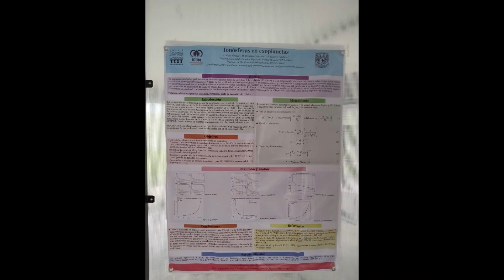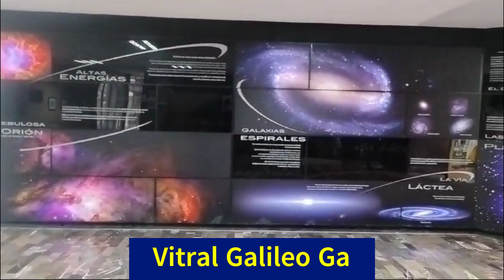Congreso de Sistemas Planetarios 2024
Asistimos al Congreso Nacional sobre Sistemas Planetarios en el Instituto de Astronomía de la UNAM en Ciudad Universitaria. A destacar la impecable organización del congreso, la atención y los obsequios al registrarse.